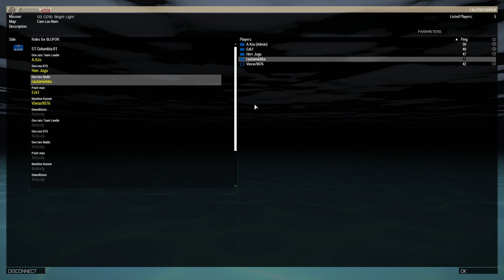Prairie Fire COOP 3, 1 2021-05-09 PM07:15:20 [modded Arma 3|raw footage|Finnish|timestamps]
00:00 Talking. Waiting to load the map .
06:11 Building the loadout.
09:56 Taking the chopper to the LZ.
17:23 A long walk. Combat. Being hammered from all directions at 30:55.
33:50 Walking to the nearby crash site. Some combat. Looking for quest items.
39:20 Looking for/following the trail to the pilot. Plenty of combat throughout.
1:08:10 Found an interesting rock/mountain formation carved into fighting positions but nothing inside. Combat.
1:18:00 Found a hostile-held village. Plenty of combat.
1:27:40 Found+entered the tunnel. Clearing+looking for the pilot.
2:02:35 The pilot has been found. Waiting for the others before exiting the place.
2:20:00 The walk to the evac.
2:30:46 Final fight.
2:32:38 Respawning back to base and final talks; nothing interesting here.

A private, invitation-only, Finnish-only, heavily modded 'Arma 3' Server running the 1st and 2nd coop maps of the brand-new "S.O.G. Prairie Fire" DLC on the shipped "Cam Lao Nam" map.

In the DLC you're fighting in the 1950s-1970s Vietnam war against the Vietnamese. Sadly by the time the DLC was released there are mods such as ACE which might not work due to no updates, so we had to play without ACE and otherwise with fewer mods, which worked fine so far.

^ As a result (combined with the lack of body armor), you can't take many hits before going down (healing can't get much easier: you choose the "Stabilize" option, then the "Resuscitate" option, both of which complete in 2s each), but gladly it takes more than that to outright kill you, and even if you're outright killed you'll respawn pretty soon very close to the rest of the guys, in like 10s (I didn't die once nor test, so I dunno).

^ Unless you saved your respawn loadout back at base (or joined later) you'll have to scavenge your corpse or the enemy corpses, but if you did save you'll get back everything you had upon leaving the base, effectively making everything infinite. Hell, despite reloading after every firefight I was in no danger of running out !

Weirdly enough, the "Custom" difficulty option we've always used ain't available, so we had to get used to whatever vanilla behavior the DLC drops.

The medic has a silenced M16 (single shot and full auto) with a scope with 3-9x variable zoom + a "sight" by using the top turret. Plus 29 mags 18 bullets each and 12 frags !

The demo has an M79 single-shot nade launcher + 31 HE nades for it, and a 9mm pistol (not sure what it is) with 7 mags 13 bullets each that falsely calls itself an automatic one, which is real stupid considering the gun ain't from around WW1.

I'll add the English subtitles later.